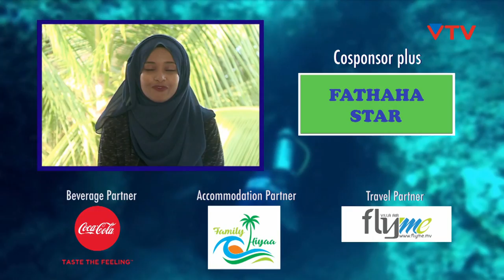VTV Karaoke Challenge - Baa Atoll Edition (Episode 4)